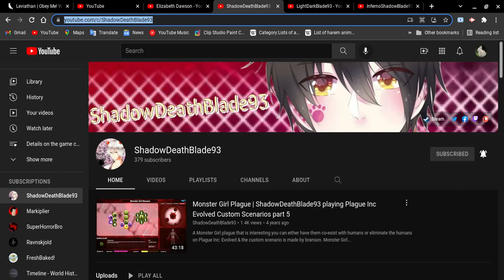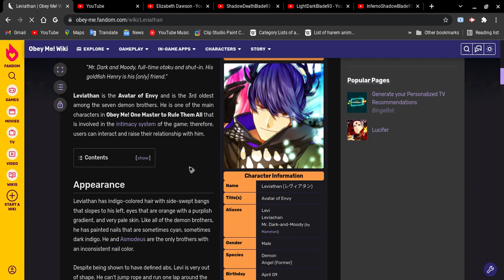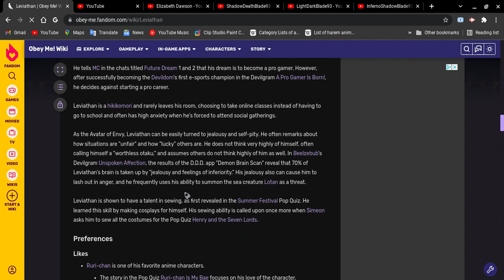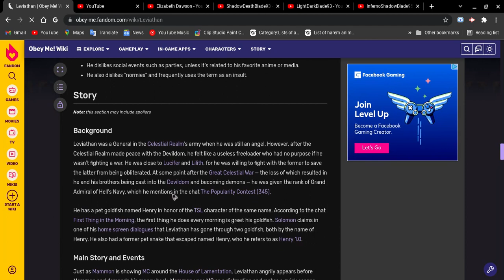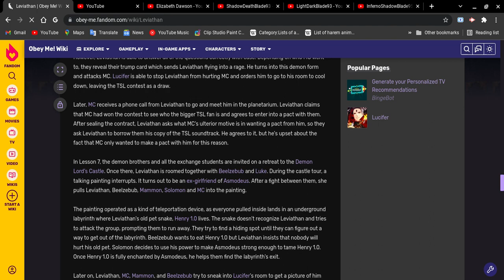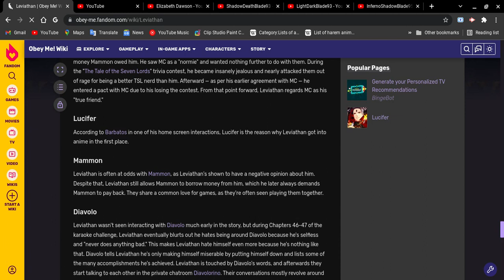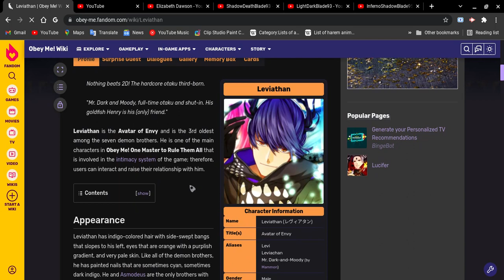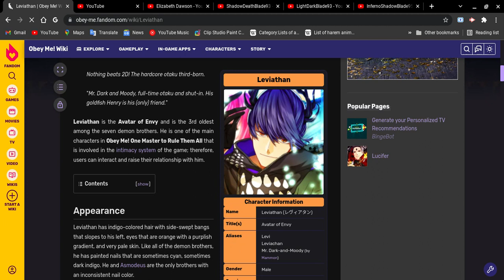Revisit Leviathan from Obey Me! our anime friend!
We are revisit Leviathan, he loves anime and video games!!
Spoiler Alert Ahead: Please play Obey Me! ahead and please return to learn about Leviathan's background story!
Ok guys, I will you all next video and comment what characters you like?